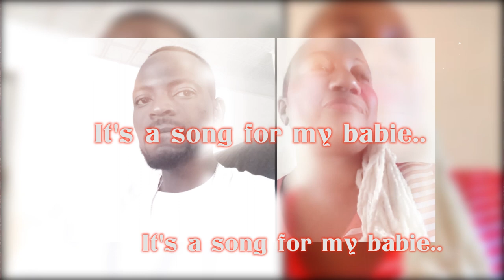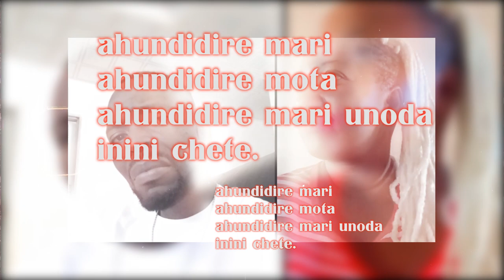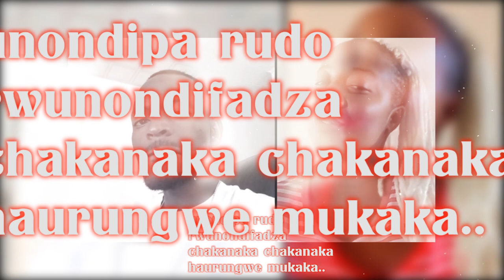Chipo Muchengwa & Clever D -Haurungwe Mukaka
Excecutive producer : Bleswyn Kays
prod by Simbrate & Ayah T